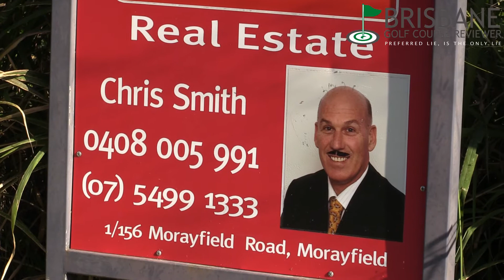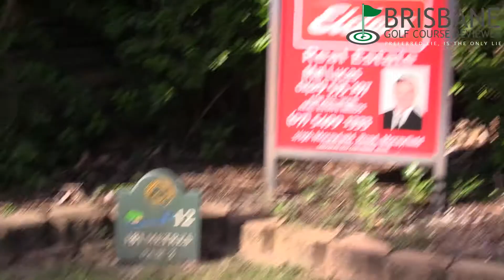Caboolture Golf Club Course Vlog Part 4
Brisbane Golf Course Reviewer brings you fun golf videos that have a very social aspect and also some professional aspects. Challenge videos, Golf Course Vlogs, Equipment reviews and more.